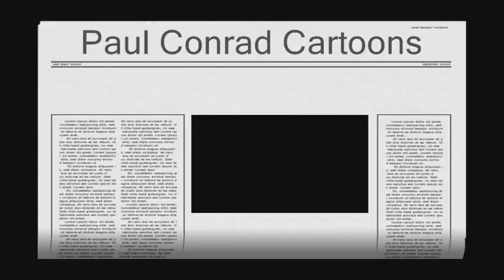Paul Conrad cartoons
Paul Conrad

How To Draw Caricatures Quickly and Easily

Paul Francis Conrad (June 27, 1924 -- September 4, 2010 [1]) was an American political cartoonist from Cedar Rapids, Iowa. During college, Conrad started cartooning at the University of Iowa for the Daily Iowan.[2] While serving with the U.S. Army Corps of Engineers, during World War II, Conrad received a B.A. in art in 1950.[3] After receiving his degree, he worked for the Denver Post, where he spent 14 years before joining the Los Angeles Times.

He was chief editorial cartoonist for the Los Angeles Times from 1964 to 1993 and had been syndicated to hundreds of newspapers worldwide. Conrad drew numerous cartoons about Richard Nixon's downfall. One cartoon showed Nixon, during his last days as president, nailing himself to a cross.[4] Another example, the Los Angeles Times refused to run. Just prior to the vote to impeach President Nixon, Conrad drew the president in only a pair of tight fitting underwear, with the caption "The Last Nixon Supporter in Washington."[citation needed] He was also named in Richard Nixon's enemy list in 1973.[5]

Conrad wrote several books and his work is in the permanent exhibition of the United States Library of Congress.

He earned the Pulitzer Prize for editorial cartooning in 1964, 1971 and 1984.[6] Conrad has also won two Overseas Press Club awards (1981 and 1970) and in 1988, the Society of Professional Journalists/Sigma Delta Chi (SDX) honored him with his seventh Distinguished Service Award for Editorial Cartooning.